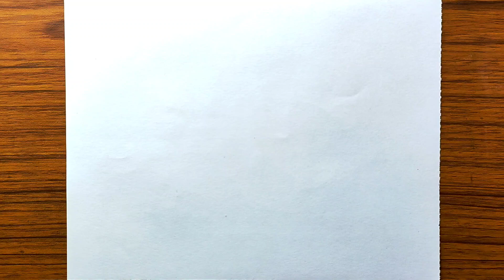How to Draw Panda ( Drawing from Dots ) VERY EASY || Panda Drawing Tutorial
In this video i will give you step-by-step instructions that any beginner with a pencil and paper can follow.
Here's a tutorial of panda drawing... It's a most easiest and simple drawing of panda...

This Topic Included :
step by step drawing
easy drawing
line drawing
how to draw
drawing from dots
number into drawing
hand drawing
drawing for beginners
drawing tutorial
panda drawing
animal drawing
how to draw a panda
how to draw cute panda
art drawing
simple drawing